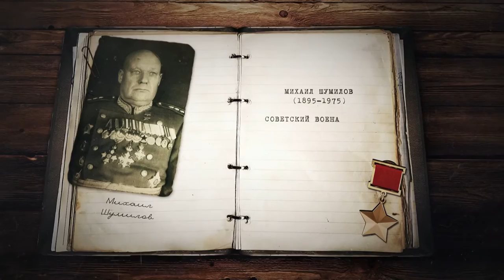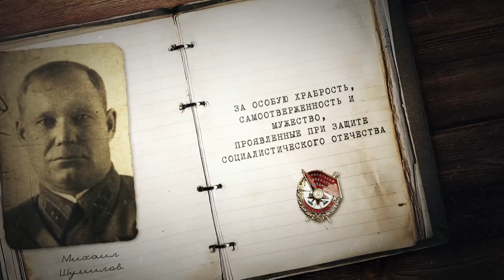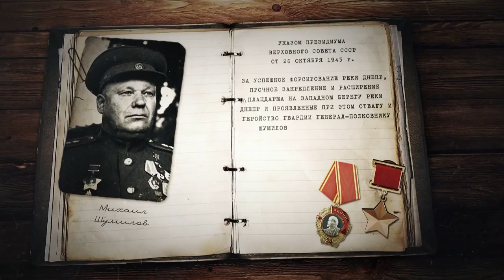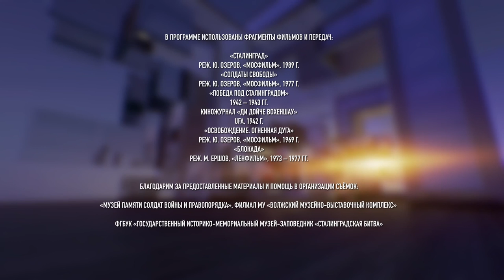Телеканал "Звезда". Легенды Армии. Михаил Шумилов.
Телеканал "Звезда" создал программу о командарме легендарной 64-й сталинградской армии - Михаиле Шумилове. Пригласили поучаствовать и меня. Как автора документального фильма "Наш Батя".